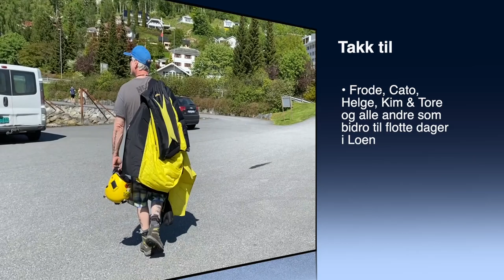BASE JUMP WINGSUIT NORWAY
The Short story about Frode Johannessen..